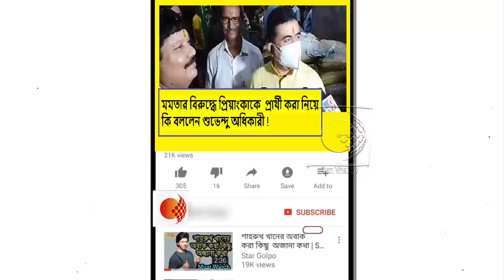একজন মানুষকে ঘর ছাড়া করেছে,আর একজন মামলা জিতে মানুষকে ঘরে ফিরিয়েছে !মমতাকে ব্যাপক খোঁচা শুভেন্দুর !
আমার প্রতিদ্বন্দ্বী জানে আমি কে, দু'দিন পরে চিনতে পারবে জেল খাটা ফিরহাদ হাকিম !পুরো ধুয়ে দিলেন প্রিয়াঙ্কা !দেখুন ভিডিওটি

মানুষকে বাঁচাতে এক অন্যায়কারিনী,অত্যাচারিনীর বিরুদ্ধে আমার লড়াই !মমতাকে তোপ দেগে কি বললেন প্রিয়াঙ্কা টিব্রিয়াল !দেখুন ভিডিওটি

কিছু তালিবানি শক্তি এখানে বসে আছে কখন মোদীজি যাবে,আর তারা পাকিস্তানী পতাকা তুলবে !তোপ শুভেন্দু অধিকারীর !দেখুন -ভিডিওটি